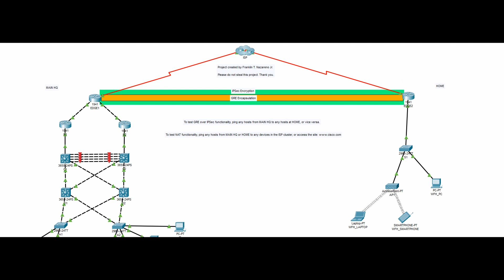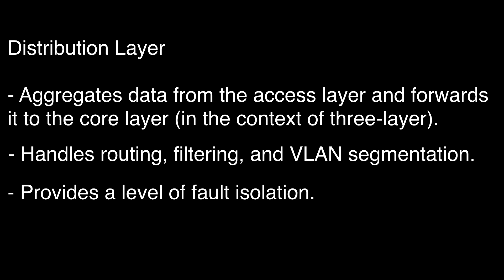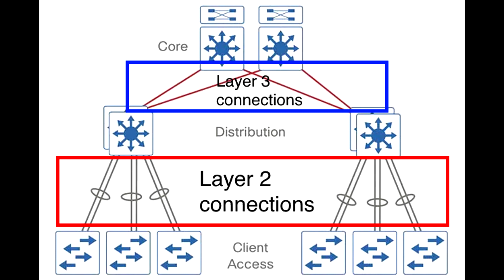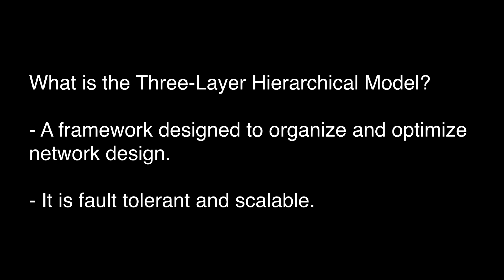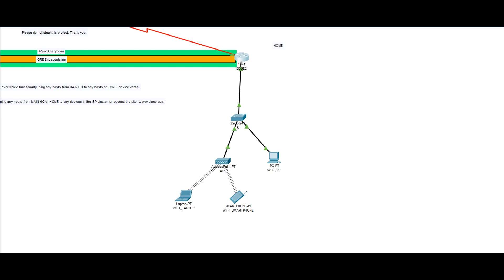CCNA Project Showcase: Three-Layer Hierarchical Model and Home Network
This CCNA Project showcases two network designs: the Cisco Three-Layer Hierarchical Model and a typical Home Network.

Timestamps:
0:00 Introduction
0:32 Cisco Three-Layer Hierarchical Model
0:51 Access Layer
1:20 Distribution Layer
2:49 Core Layer
3:55 Home Network